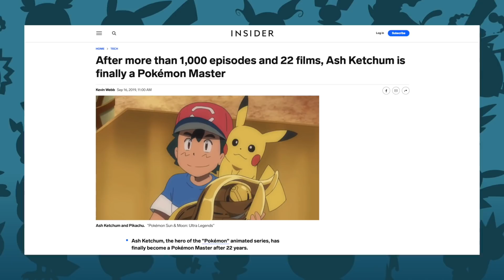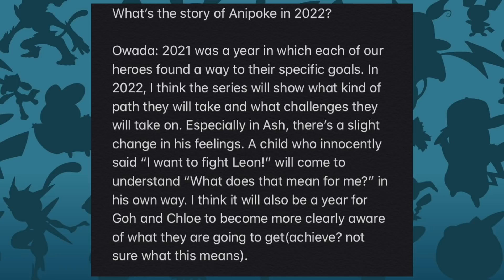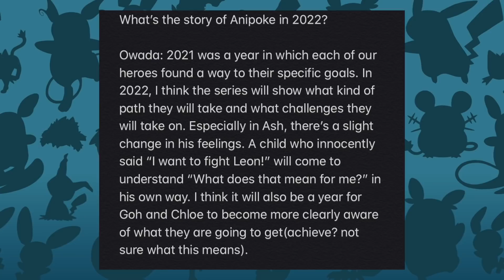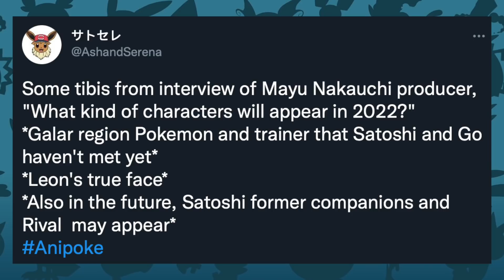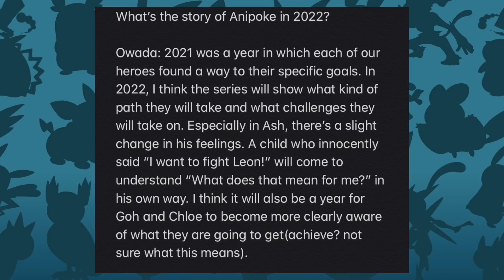Is Ash FINALLY Becoming a Pokemon Master!?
Ash Ketchum has always dreamed of becoming a Pokémon Master.  Is that dream closer than ever in Pokémon Journeys, or will the show pull yet another twist!?

The content of this video and channel is intended for an older audience who is interested the analysis and critiquing of the Pokemon anime, overall analysis of characters and events, or those who hold nostalgic value with the series.

Music Used is from Pokémon and Toradora!